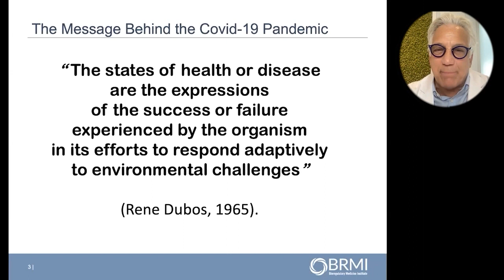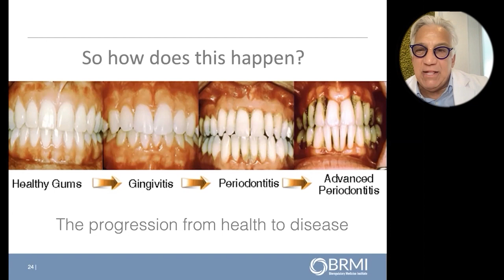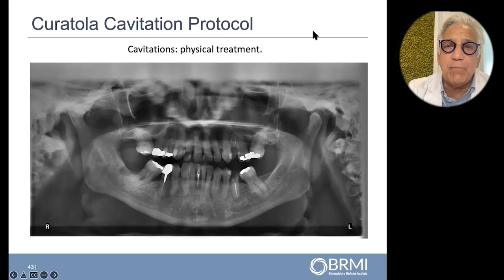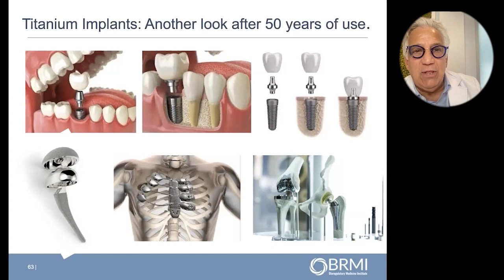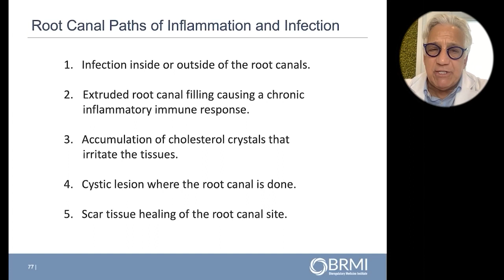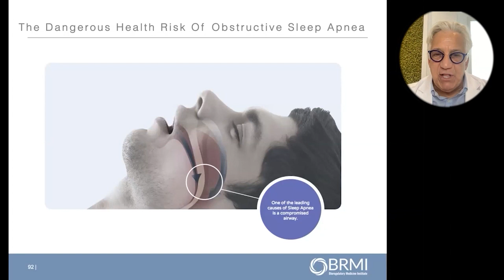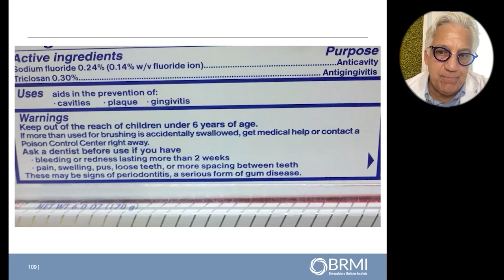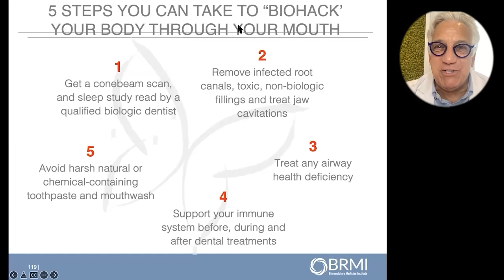The Top 10 Sources Of Chronic Inflammation And Toxicity In Your Mouth - Gerald P. Curatola, DDS.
New 2022 - The Top 10 Sources Of Chronic Inflammation And Toxicity In Your Mouth - Gerald P. Curatola, DDS.

Dr. Gerald Curatola
• Book – The Mouth Body Connection

00:00:44 The Number One Source of Chronic Low-Grade Inflammation
00:09:31 Inflammation Is a Link Between Gum Disease and Cancer
00:17:44  Oral Microbiome Plays A Big Role In your Immune System
00:25:12 Being Exposed to Dental Mercury Is Terrible
00:31:38 Inorganic Mercury Plays a Major Role In Alzheimer's Disease
00:42:23 The Most Gross Thing That Was Ever Developed in Dentistry
00:56:26 Cavities Filled With bis-GMA make children moody
01:01:03 Obstructive Sleep Apnea Increases Health Risks
01:08:03 The Importance of a Balanced Oral Ecology
01:11:35 Toothpaste Is Toxic
01:22:20 Steps to Bio Hack Your Body Through Your Mouth
01:30:37 Direct the Dentist to Use BPA-Free Material
01:38:05 The Two Ingredients Important for Oral Tissue Health
01:46:32 Should Wisdom Teeth Still Get Removed?

Dr. Gerald Curatola is the founder of Rejuvenation Dentistry and the author of the The Mouth-Body Connection
The Mouth-Body Connection explores the bi-directional relationship between the health of your mouth and your body and provides a groundbreaking program for creating a healthy mouth that will help maintain a healthy body.
The mouth acts as mirror and a gateway and reflects what is happening in the rest of your body and the health of your mouth appears to have a profound impact on the rest of your body. Chronic, low-grade oral disease is a major source of inflammation throughout your body, which can sometimes result in serious systemic problems, including cardiovascular disease, type 2 diabetes, obesity, and premature birth.
The Mouth-Body Connection educates the reader on the natural ecology of the mouth. The oral microbiome consists of communities of 20 billion microorganisms of more than six hundred types-keeping these communities balanced is the key to well-being.
Dr. Curatola's program, thirty years in the making, helps to restore microbiome balance and reduce health-destroying inflammation. The Curatola Care Program fosters a healthy oral microbiome by means of diet, supplements, exercise, and stress reduction. Four weeks of meal plans and fifty delicious recipes will convince you that eating for balance can be a treat. There are supplement schedules for each stage, two high-intensity band workouts that take only 15 minutes twice a week, relaxation techniques, and yoga postures to fight inflammation.

In just four weeks, you will reboot your body and begin to take control of your health. Best of all, your brilliant smile will prove that you have never felt better.
He is an internationally recognized biologic doctor with nearly four decades of experience as a clinician, researcher, educator, and humanitarian.
Dr. Curatola graduated from Colgate University with a topical concentration in Neuroscience, and his BS degree in Biology and Psychology. He received his Doctor of Dental Surgery (DDS) from New York University College of Dentistry, where he currently serves as Adjunct Clinical Associate Professor in Cariology and Comprehensive Care.
Prior to his graduation, Dr. Curatola performed voluntary dentistry and oral surgery with the Ministry of Health of the Government of Jamaica, West Indies with the Peace Corps.
Dr. Curatola received three United States Patents for his clinical research and formulations, and he is the co-inventor of the first “prebiotic” oral care formulation, Revitin (revitin.com)
Dr. Curatola’s dental work has been featured on The Doctor Oz Show, CBS, FOX and ABC television networks, and he has published extensively in professional and lay publications. Dr. Curatola’s latest book, The Mouth-Body Connection, explores the intricate bidirectional pathways between oral and systemic disease.
To Contact Gerald Curatola go to RejuvDentist.com